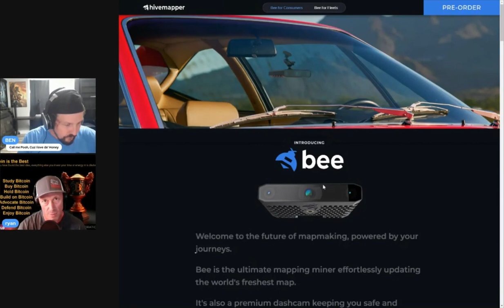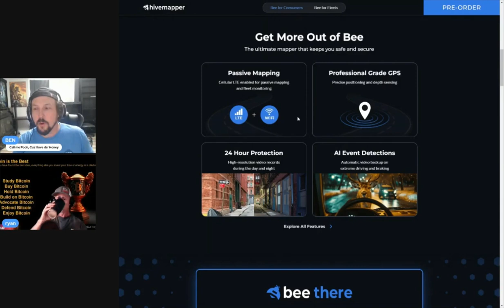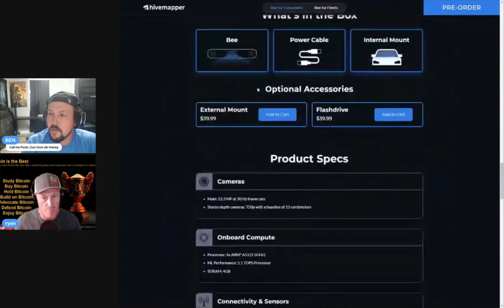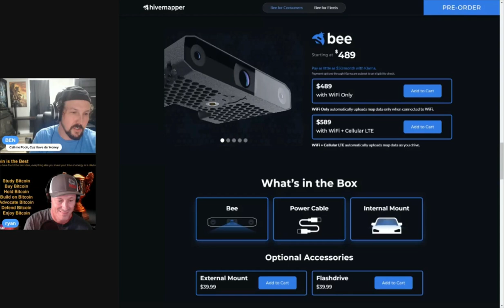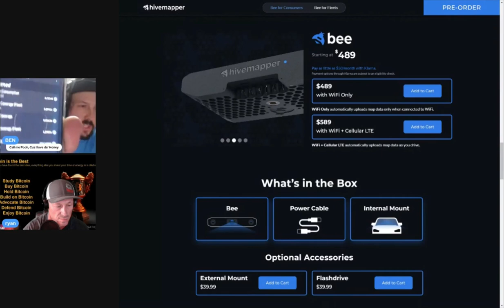The End of the Hivemapper HDC.... What's Coming Next?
short answer: The Bee